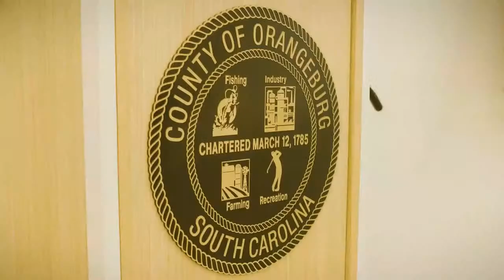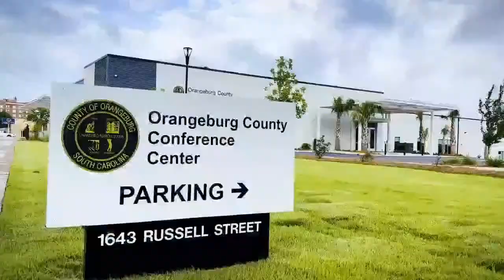TAMMY SHOW w/ Harold Young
Tammy" is a live streaming TV show that airs on Thursday nights at 7:00pm and is produced by Tammy Media Group (TMG). The show focuses on telling your story and showcasing your community. Tammy McCottry the Executive Producer and Host will talk with guests about how they are creating and doing innovative things for themselves and their communities. The show is exciting, educational, and entertaining. Viewers will learn about people and places around the globe. "Tammy" wants to inspire, ignite, and revolutionize viewers to tell their unique stories and empower them to make a difference in their communities. and for more information about the show email,